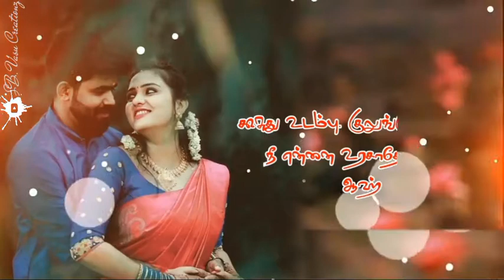Thamil melody song whatsapp status